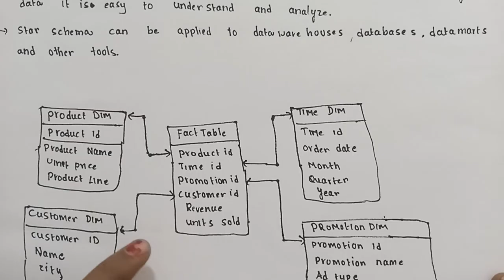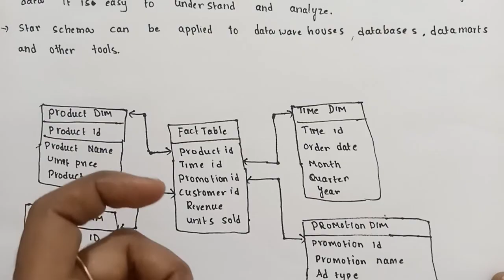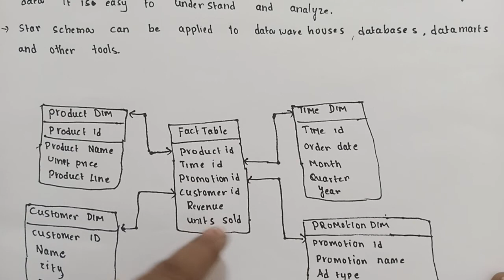star schema in data warehousing | Star schema definition and example in data warehousing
Star schema in data warehousing

Star schema definition and example in data warehousing